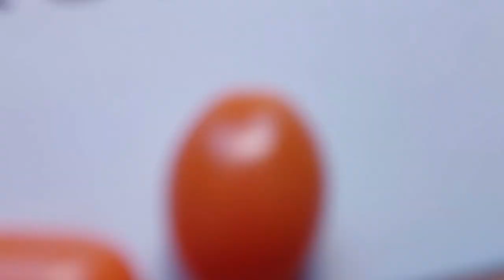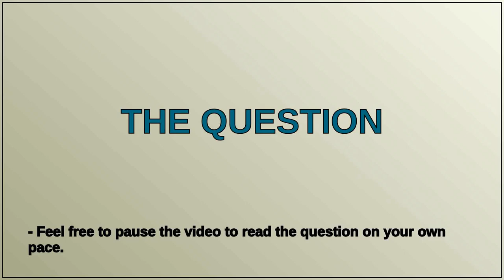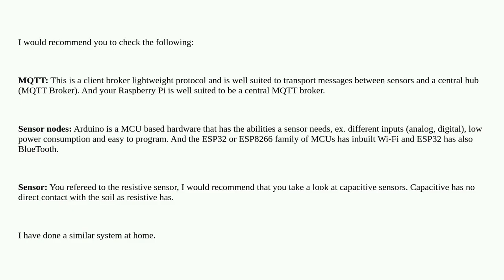Raspberrypi: remote sensors for soil moisture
remote sensors for soil moisture

A special thanks goes out to the community

  remote sensor wifi monitoring